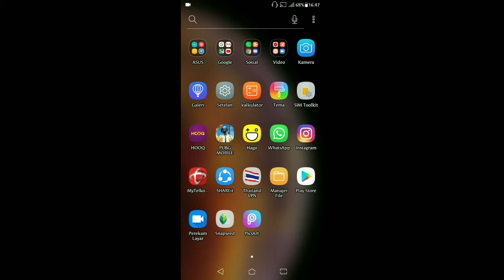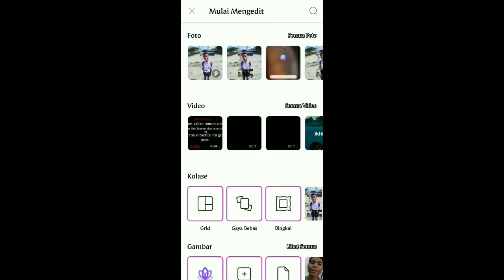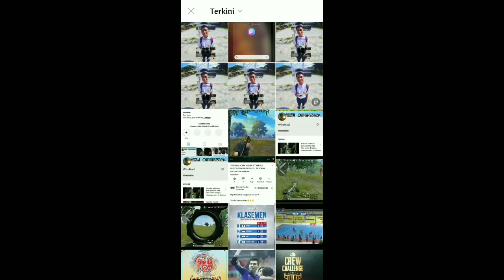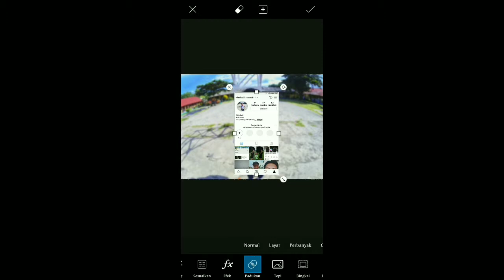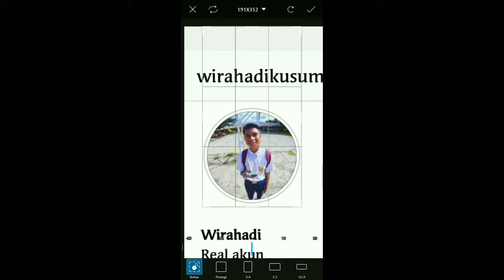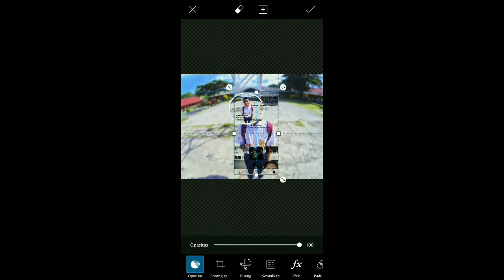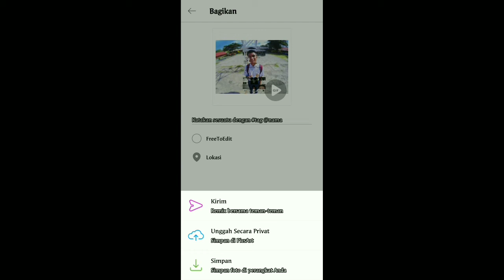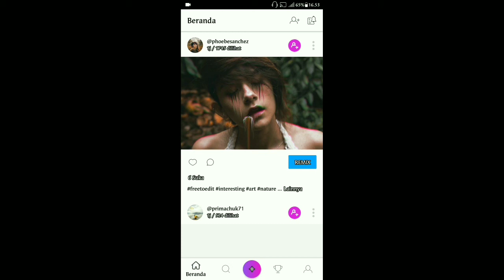Cara edit foto ala instagram| edit foto keren| Tutorial picsart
Hay guys
Di video kali ini aku membagikan tutorial tentang edit foto seperti ala instagram dengan aplikasi picsart.

Untuk aplikasinya bisa kalian cari di google play store ya. See you.